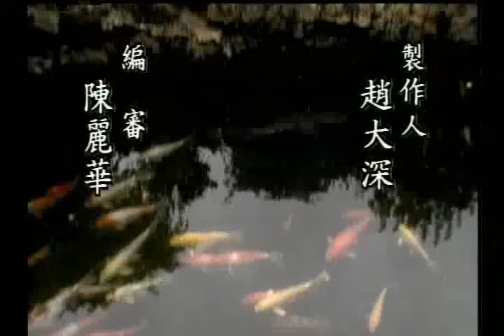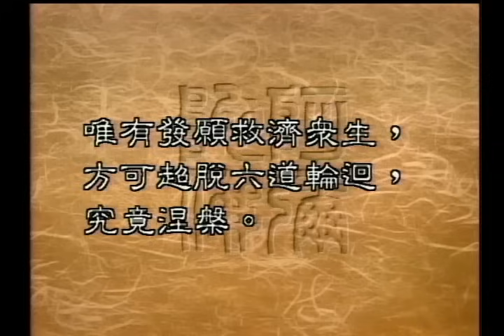三世輪迴—前世今生（聖嚴法師-大法鼓 0782）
很多催眠秀也是藉著催眠，讓很多人回到了前世今生。
好像看到了自己的過去生，不過不曉得，是不是真的有前世今生，這些前世今生我們應該怎麼樣來看待？